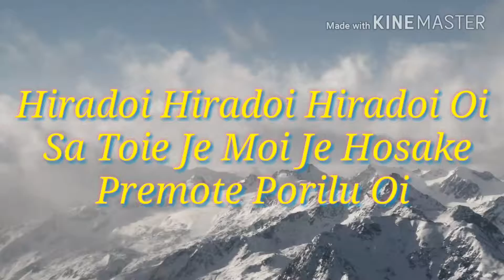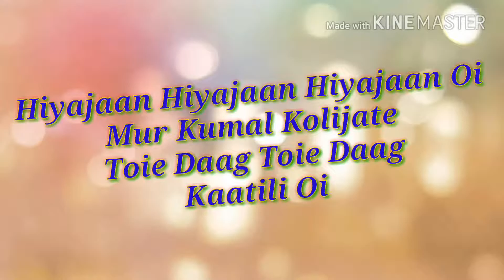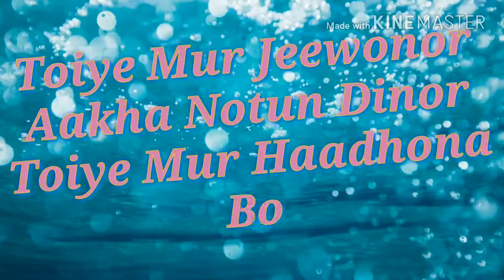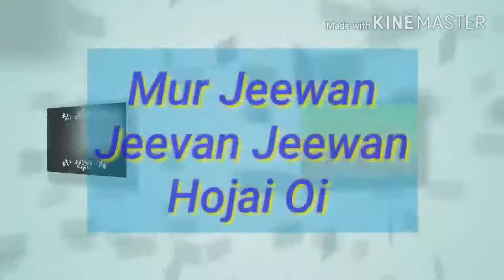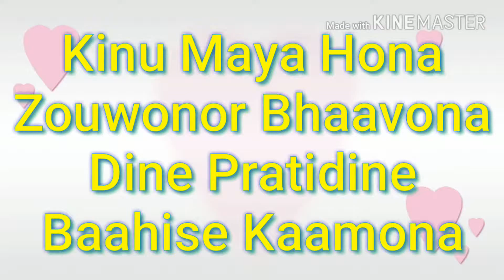Hiradoi 2 || Assamese Super Hit Romantic Song || Lyrical Video Song Bornali Kalita, Zubeen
Assamese Lyrical Video Song

Hiradoy-2
Singer :- Zubeen Garg, Boranali Kalita
Song :- Hiradoi